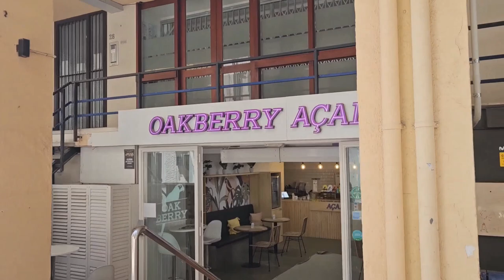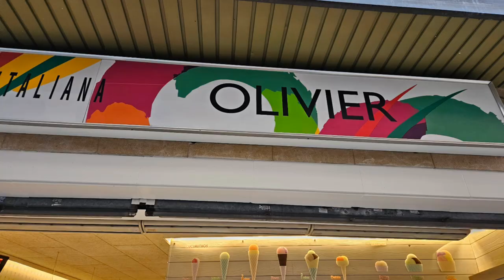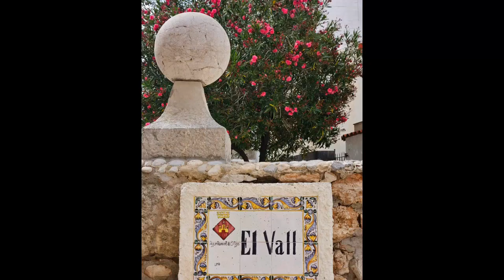[스페인 여행] 바르셀로나 근교 시체스 지중해 바다에서 수영하는 스페인 여행 브이로그 너무 이쁨 주의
안녕하세요!
오늘은 따라 가이드가 다녀온 시체스 바다를 보여드릴게요!
바르셀로나 에서 가까운 바닷마을인 시체스는 바다도 예쁘지만,
골목골목 모두 예쁘답니다!
따라를 따라서~ 시체스 구경다녀오세요!

가우디 투어도, 몬세라트-시체스 투어도 인디고 트래블과
인디고 퀄리티로-!